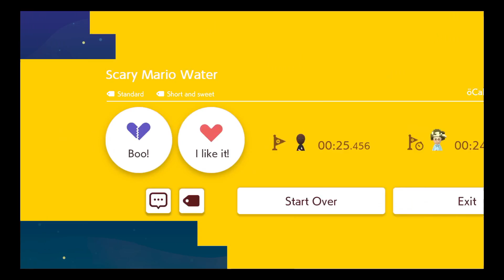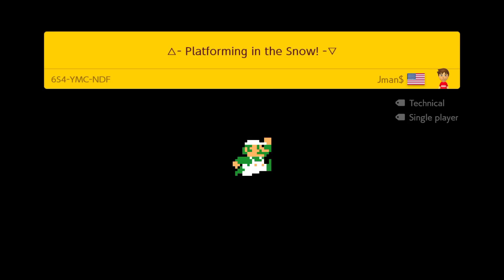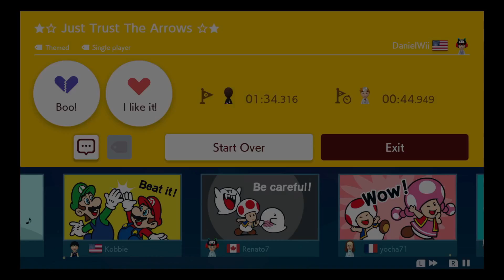mario maker 2 EP 3 (HALLOWEEN SPECIAL) - spooky ghost storys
we decided to make this another Halloween special so enjoy this extra video. ghost stories, spooky levels and more.

We are Hey! Play It! A gameplay channel created by two bros, who are also brothers. We have always had fun gaming together, so we wanted to share that fun with the world. Even though we are not always good at games (we are usually terrible), we try our best and always have fun. We hope you enjoy our channel and join us along our way to internet greatness.

Hey! Twitter: Heyplayit (@heyplayit) / Twitter

Hey! Instagram: @heyplayit • Instagram photos and videos